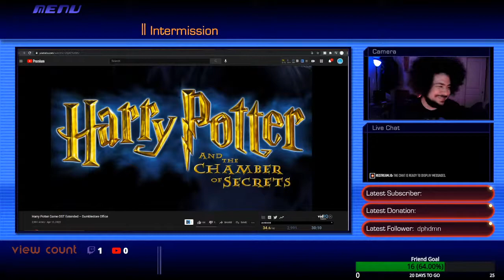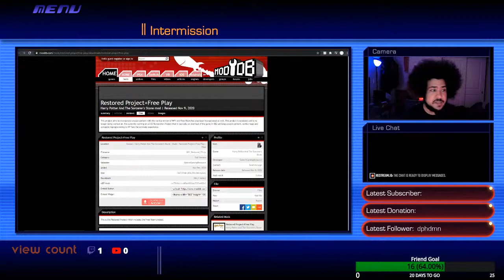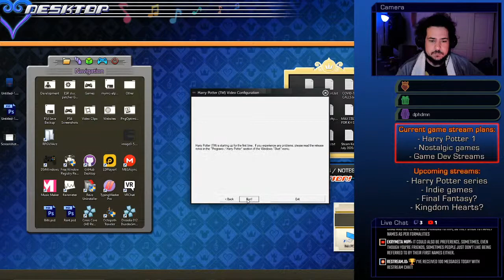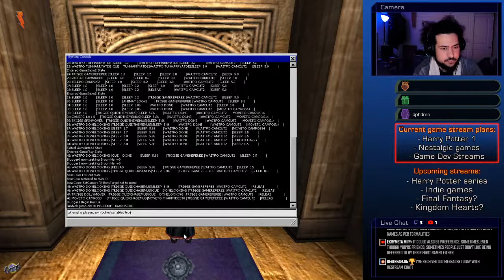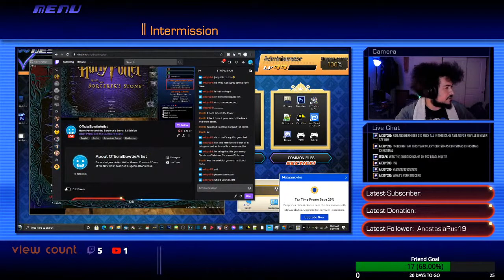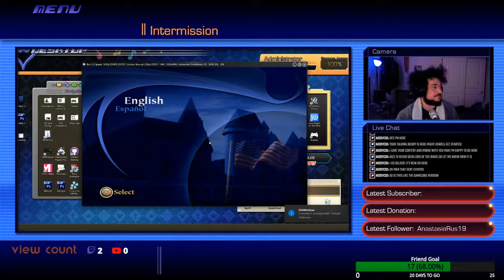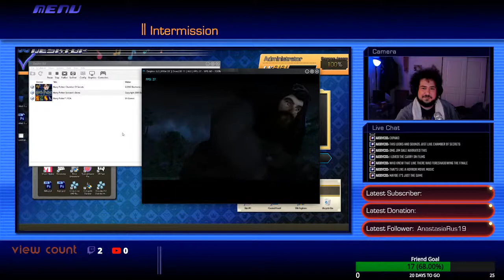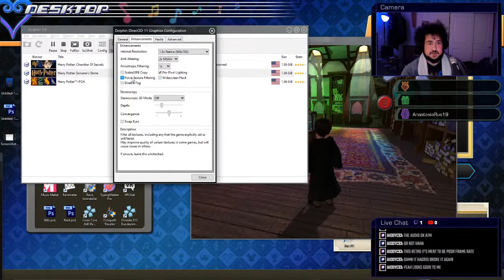Harry Potter and the Sorcerer's Stone...E3, PS2, and Gamecube editions!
Originally titled "Harry Potter and the Sorcerer's Stone, E3 Edition" and "Harry Potter 1 on PlayStation 2"

Let's play through the E3 Build of HP1, a mod created to showcase unused assets, spells, and maps that were cut from the official version of the game.
After, we'll try to play the PS2 version, but technical difficulties arise, so we'll switch to the Gamecube version...which also has some rather haunting bugs.

0:00:00 Intro
0:06:23 Let's Chat
0:26:18 Harry Potter and the Sorcerer's Stone, "E3 Edition"
6:25:34 Harry Potter and the Sorcerer's Stone, PS2 version (failed)
6:40:28 Harry Potter and the Sorcerer's Stone, Gamecube version